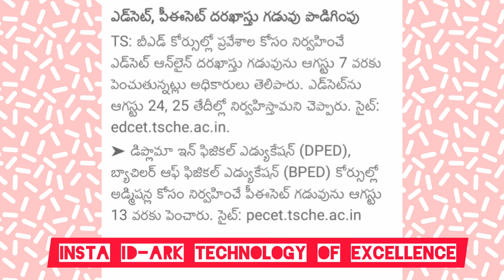తెలంగాణ డిగ్రీ విద్యార్థులకు గుడ్ న్యూస్ //Degree students//@ARK Technology of Excellence//